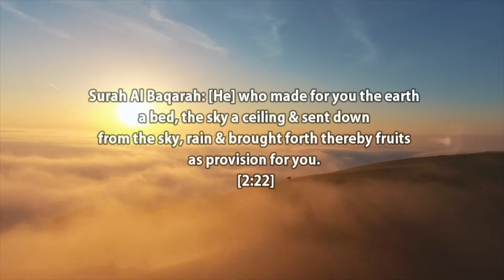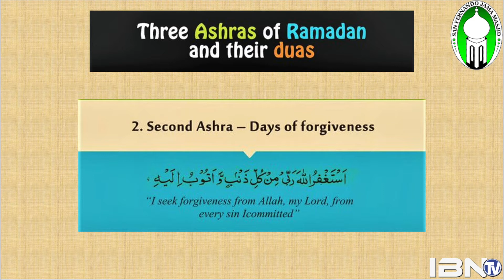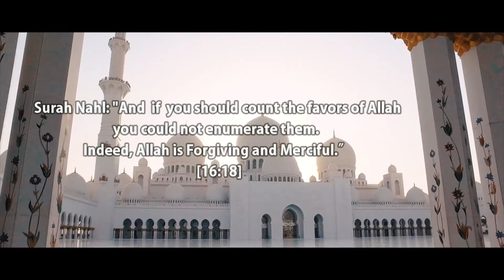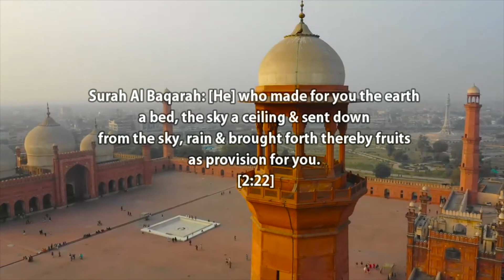Effects of Sins | Beauties of Islam Ep 11 | Moulana Atif Majeed Sulaimani